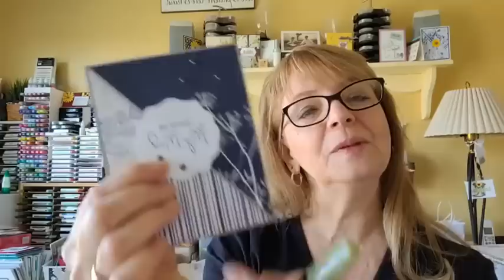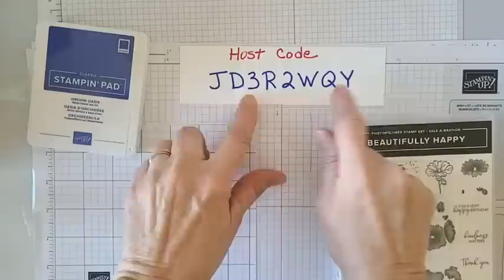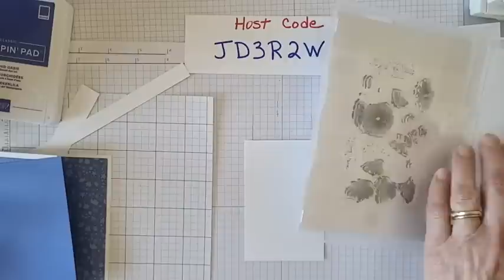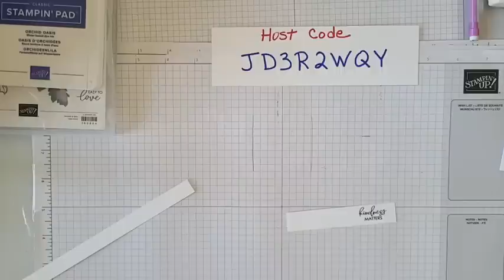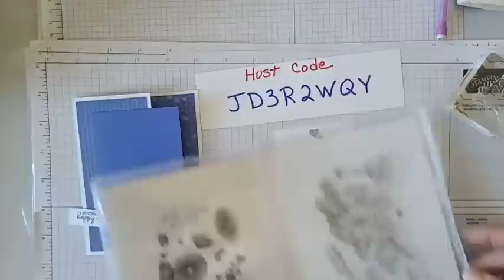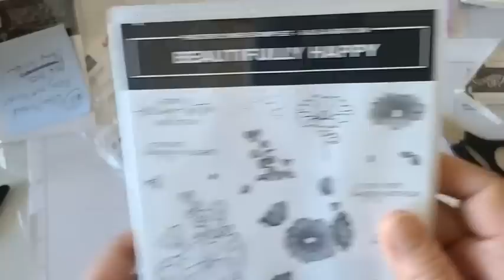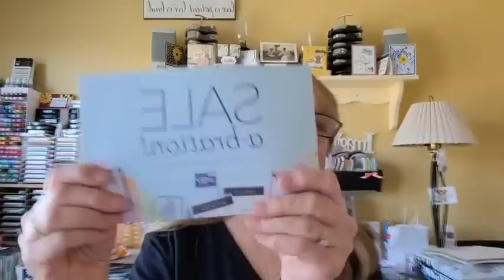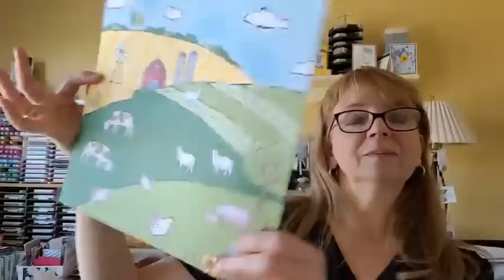Coffee and A Card: Beautifully Happy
This video was recorded as a Facebook Live Coffee and a Card on Feb. 3, 2023. You are watching the replay here on YouTube.

I am featuring the stamp set Beautifully Happy. It is a Sale-a-bration set that you can get for FREE with a $100 purchase with me through Feb. 28, 2023.
Materials and measurements for this card are listed below, but you can duplicate this layout with any materials you have in your stash.

Visit StampWithLorraine.com for more inspiration and for my special offers. You can sign up for my newsletters while you are there and get a free tutorial when you sign up!

Materials:
Basic White cardstock:  7" x 5-1/2" (held horizontally and scored at 4-1/4"), two pieces @ 2-3/4" x 4-1/4" and a scrap for a small sentiment.
Orchid Oasis cardstock: 3" x 4-1/2"
Orchid Oasis 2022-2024 In Color DSP: (two coordinating patterns) 2-1/2" x 5-1/4" and 4" x 5-1/4"
Ink: Memento Black, Pear Pizzazz, So Saffron
Stampin' Blends: (optional) Light Pumpkin Pie and Light Old Olive
Optional embellishments: Classic Matte Dots, Linen Thread
Tools: paper trimmer/scorer, scissors, Adhesive (Liquid Glue or Stampin' Seal), Dimensionals